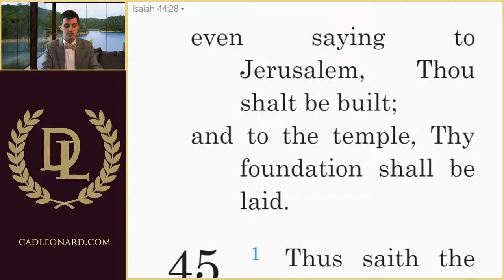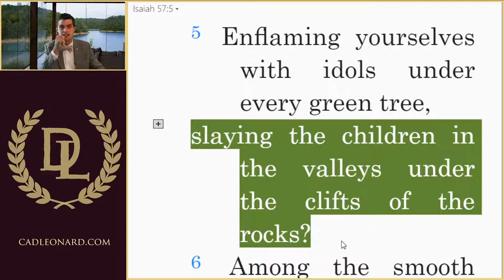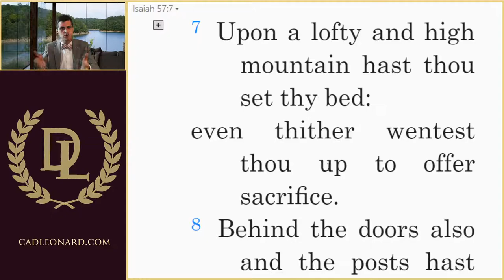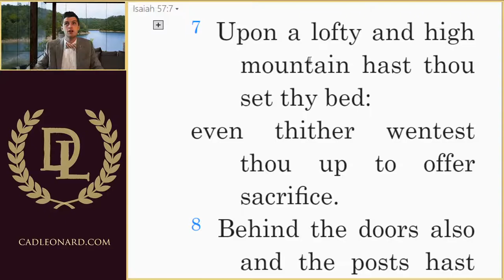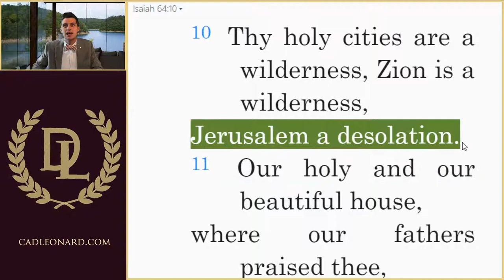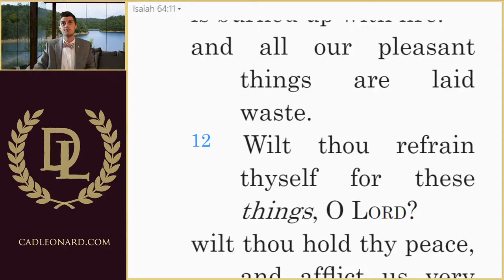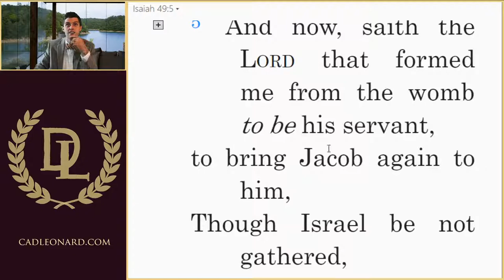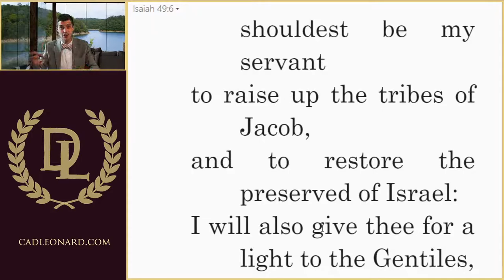"The Composition of Isaiah" - Lesson 5 of 7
This is video lecture to a 7-part series on the authorship of the Old Testament book of Isaiah, taught by Drew Leonard. The discussion in this segment continues a critique of the liberal/critical suggestions about authorship in the book of Isaiah and makes further suggestions about how one might honorably approach the context of Isaiah's book.